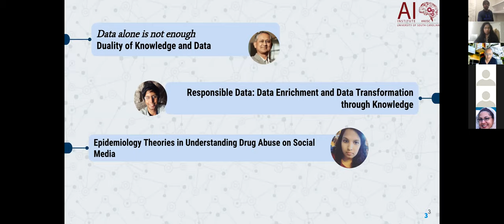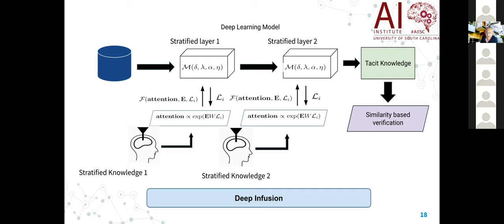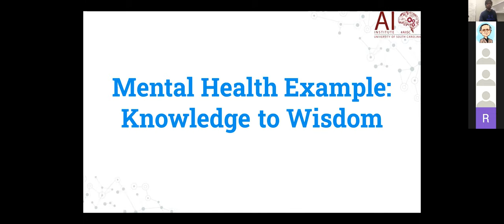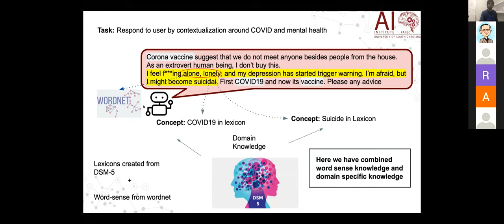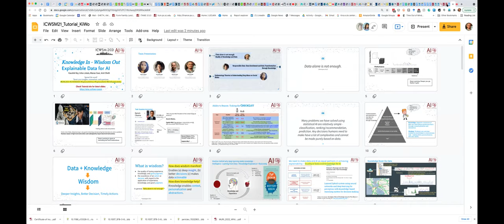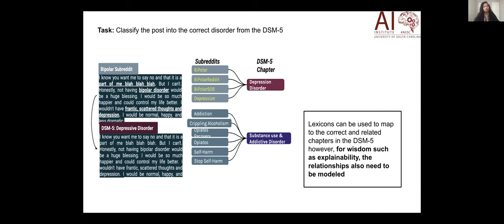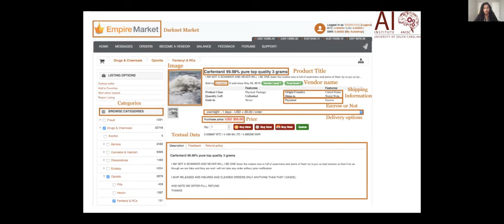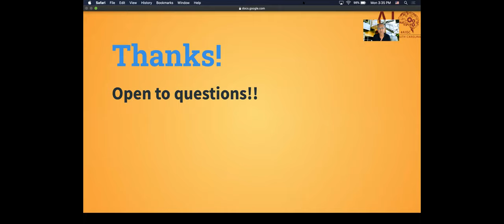ICWSM 2021 Tutorial : Knowledge In - Wisdom Out Explainable Data for AI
K. Roy, U. Lokala, M. Gaur, A. Sheth. Knowledge In - Wisdom Out - Explainable Data for AI in Cyber Social Threats and Public Health International Conference on Web and Social Media (AAAI ICWSM21 07 June 2021.

In today's data-driven world, organizations derive insights from massive amounts of data through large scale statistical machine learning models. However, statistical techniques can be easy to fool with adversarial instances (a neural network can predict a non-extremist as an extremist by mere presence of the word Jihad), which raises question in Data Quality. In high stakes decision making problems, such as cyber social threats, it is highly sensitive to classify a non-extremist as an extremist and vice-versa. Data quality is good if the data possesses adequate domain coverage and the labels contain adequate semantics. For example, is the semantics of an extremist vs. non-extremist vis-a-vis the word Jihad captured in the label (adequate semantics in labels)? Also, are there enough non-extremists with the word Jihad in the training data from the perspective of religion, hate, or ideology? Thus semantic annotation of the data, beyond mere labels attached to data instances, can significantly improve the robustness of model outcomes and ensure that the model has learned from trustworthy, knowledge-guided data standards. It is important to note that the knowledge-guided standards help de-bias the data if specified correctly (contextualized de-biasing extremist behavior data from bias towards the word Jihad). Therefore, in addition to trust in the robustness of outcomes, knowledge guided data creation also enables fair and ethical practices during real-world deployment of machine learning in high stakes decision making. We denote such data as Explainable Data. In this tutorial of type course and case-studies, we detail how to construct Explainable Data using various expert resources and knowledge graphs. All the materials (resources and implementations) presented during the tutorial will be made available on: KIWO-ICWSM, a week before the tutorial. We plan a 90 minute tutorial (Intermediate Level) with 2 breaks (5 mins each).